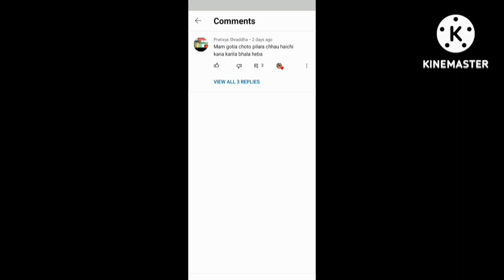ଛଉ ରୋଗର ଆୟୁର୍ବେଦିକ ଉପଚାର(Leucoderma ayurvedic treatment)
ଏହି ଭିଡିଓରେ ଆପଣ ମାନେ ଛଉ ରୋଗର ଆୟୁର୍ବେଦିକ ଉପଚାର ବିଷୟରେ ଜାଣିବାକୁ ପାଇବେ।
KRISHIV HEALTH AND FITNESS